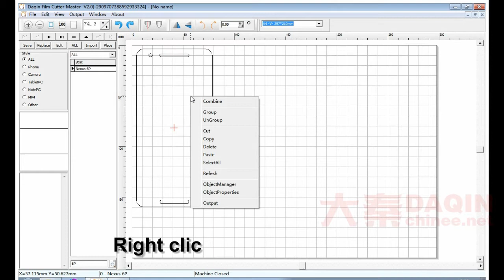How to make 9H Tempered glass screen protector for Nexus 6p mobile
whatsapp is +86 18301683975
We supply software ,cutting machine and materials .
There are more than 1800 templates in our software ,includes Iphone 6 ,plus ,Iphone 6s plus,Samsung S7 edge ,note 5 and HTC M9 and so on.
And also we will add newest models into software every month ,as Iphone 7 later ,free for you to update.